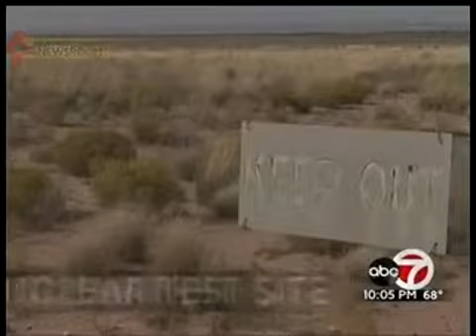Oct. 2015 visit to Trinity site